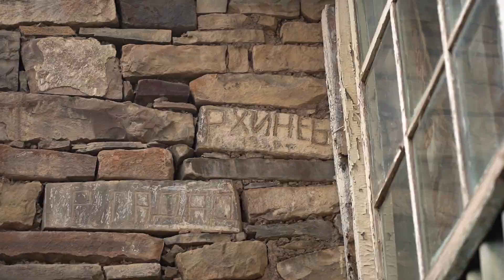село Хпюк Курахский район ДАГЕСТАН ТУРИСТИЧЕСКИЙ Khpyuk village, Kurakhsky district DAGESTAN TOURIST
музыка Crystal Clear (b)-14016
Село обосновано в начале XVI века двумя братьями-агульцами Магомедом и Хапукаем, от имени которого впоследствии село получило своё название. Братьев изгнали из тухума «Хумаяр» селения Хутхул. Впоследствии в селе поселились и другие изгнанники, а также жители разрушенного во время похода Надир-шаха селения Экез. В 1648 году переехало несколько семей из селения Усар[2].

В селении три больших тухума: Гъуливар, Моллавар, Саруяр. Один из представителей тухума Молавар по имени Гаджи-Али (Гьажи-Али) за свой счет в селении построил мечеть и мельницу[2].

В 1936 году построена сельская школа. Также имеется колхоз. Уроженка села, Харгушева Салихата, работавшая заведующей МТФ, становилась депутатом Верховного Совета ДАССР